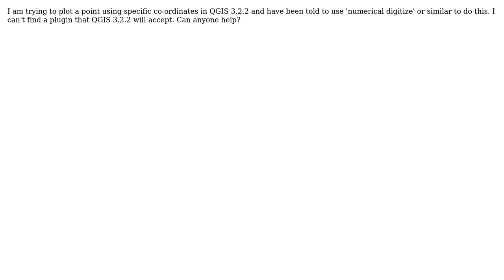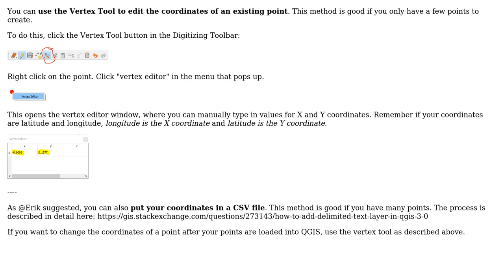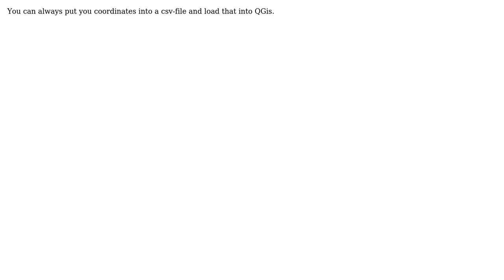GIS: Creating a point in QGIS 3.2.2 with coordinates? (3 Solutions!!)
GIS: Creating a point in QGIS 3.2.2 with coordinates?

With thanks & praise to God, and with thanks to the many people who have made this project possible! | Content (except music & images) licensed under CC BY-SA | Music | Images & others | With thanks to user user2856 user Klas Karlsson user Kathy user Erik user csk and the Stack Exchange Network Trademarks are property of their respective owners. You are responsible for your own actions.